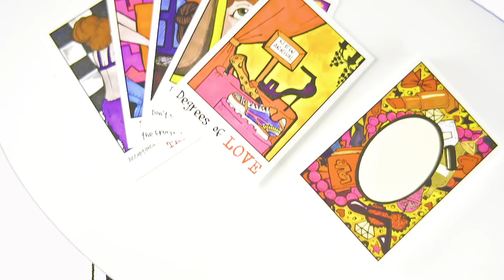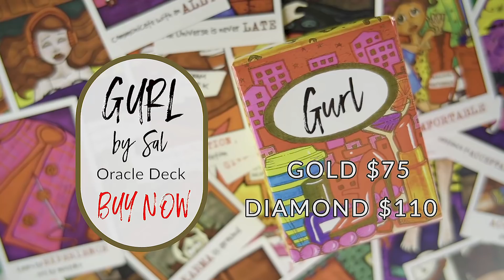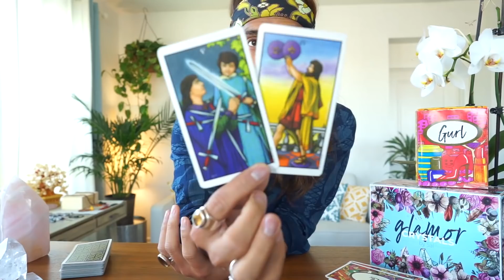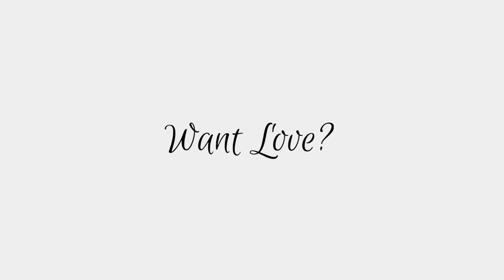SAGITTARIUS SOULMATE "WHY ARE THEY HARD TO DEAL WITH” FEB 25-26 DAILY TAROT READING